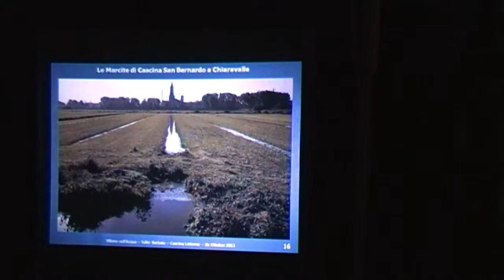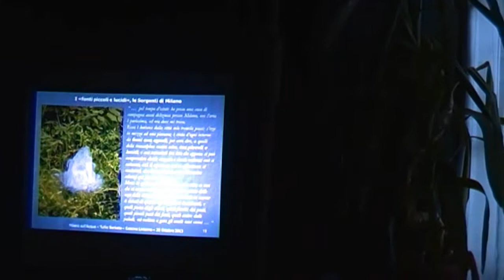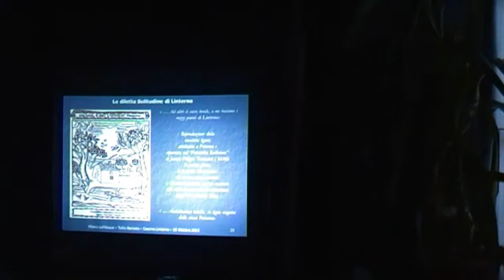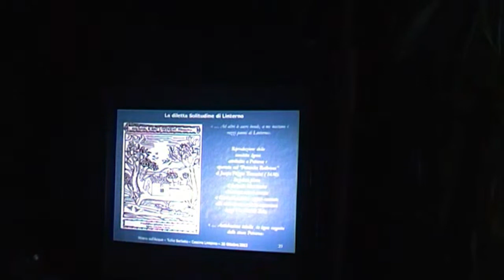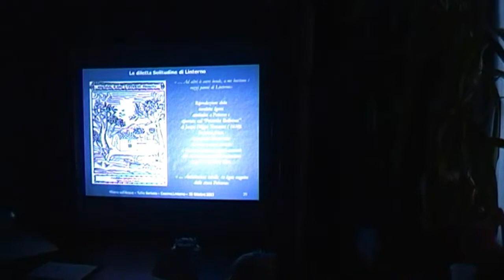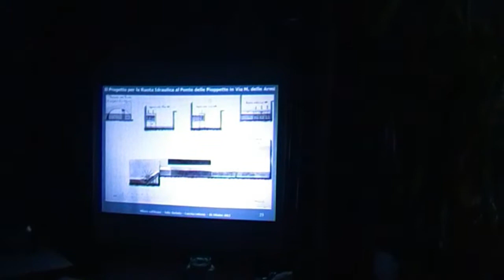Milano sull'acqua (12 di 12)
conferenza tenuta, il 26 Ottobre 2013 in Cascina Linterno.